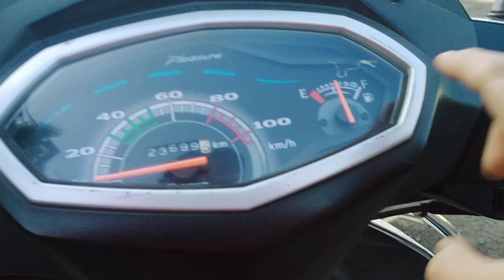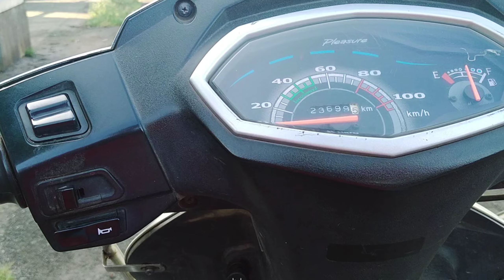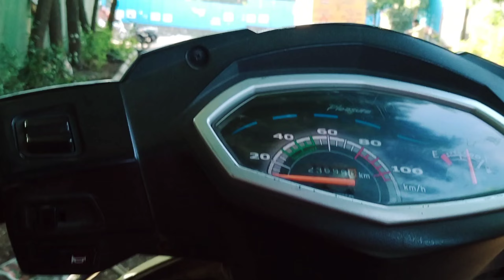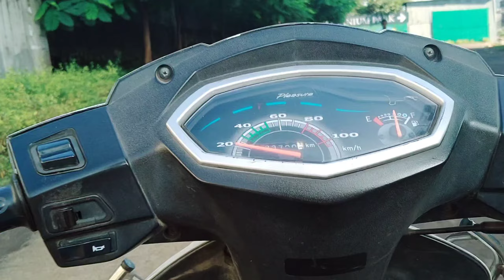finally Chala liya 😍 maza aa gaya